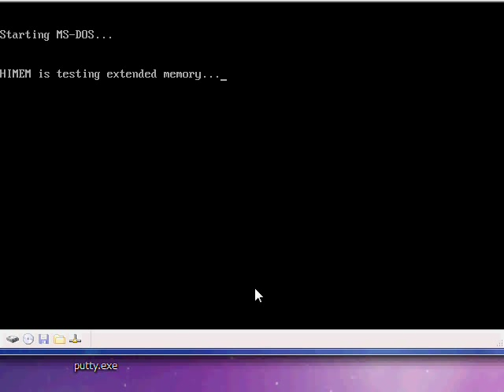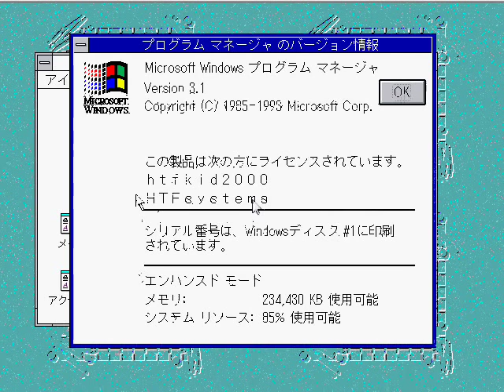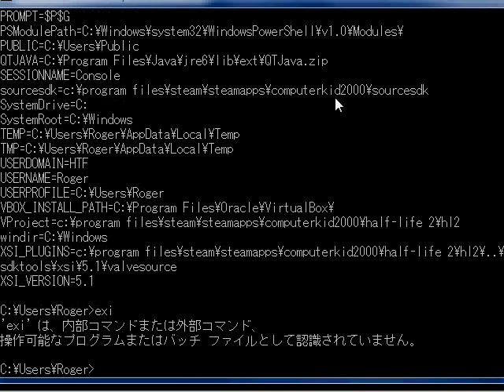Japanese Locale MS-DOS 6.20 and Windows 3.1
This is going to be my latest series! Japanese Locale OS! my next one will be Windows 95!

And for the people who constantly obsess over calling people Weeaboo because they like japan: Well, I dont think a normal weeaboo would be able to do stuff like this! xD